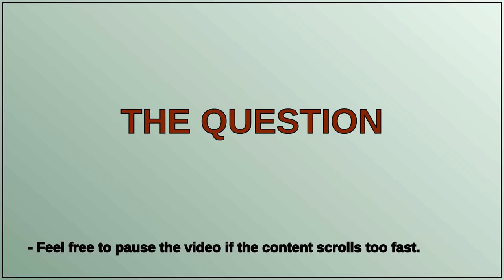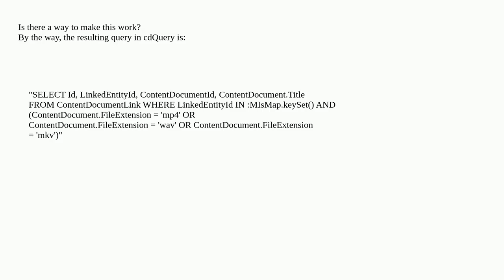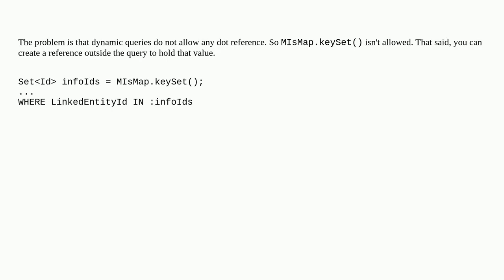Parentheses on Dynamic SOQL Unexpected Token '('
A special thanks goes out to the community

  soql apex dynamic database query